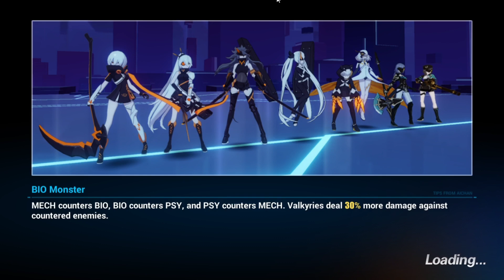Honki Impact - Selee SSS vs Kosma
This is to comemorate her SSS, yes i dont play this game in a long time so its just a guy having fun ok
Editing stuff it takes so long lol